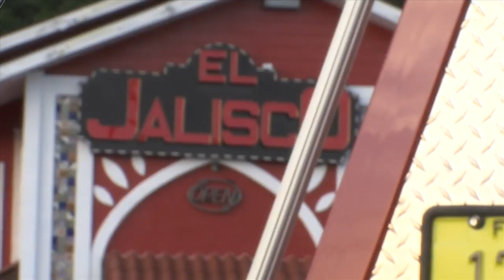fire in lynn haven